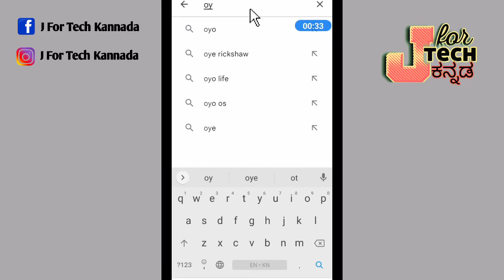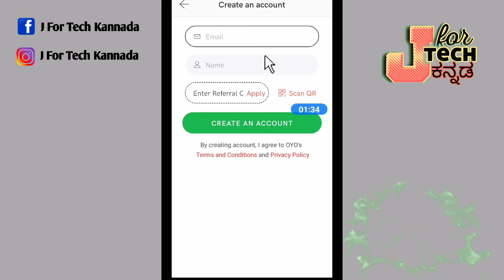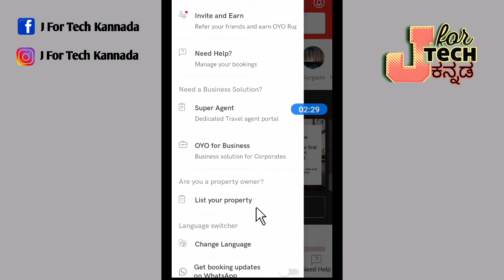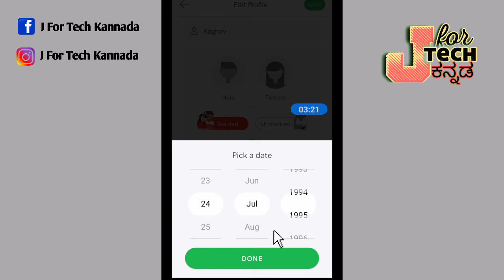How To Create Account in OYO In Kannada.